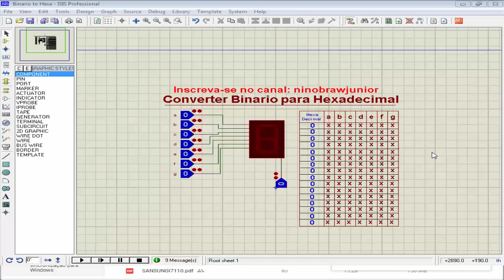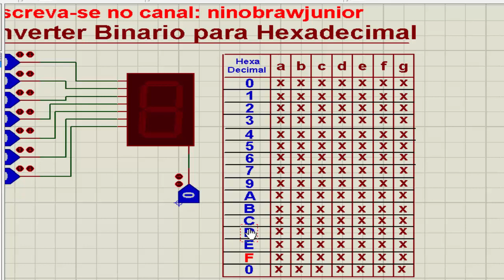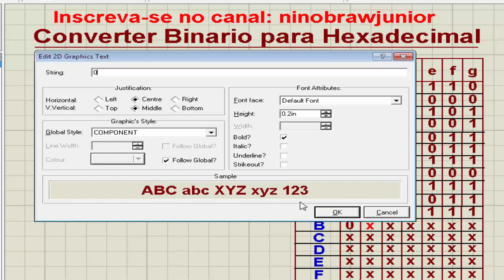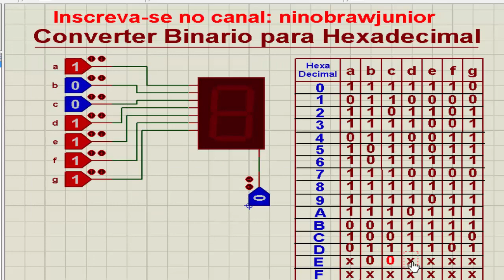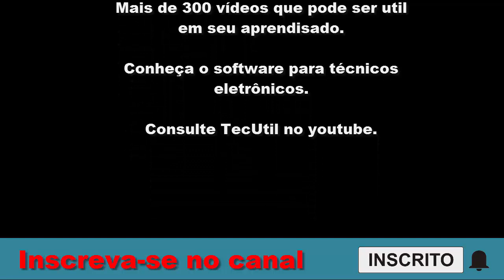Microcontrolador Aula 5 - Converter Binário para Hexadecimal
Clique no sininho para receber os novos vídeos.

Hoje vamos aprender como converter um código binário em Hexadecimal.
Isso vai ser importante para entendermos melhor o sistema digital de um microcontrolador.

Conheça o Software para técnics eletrônicos.
Consulte TecUtil no youtube.